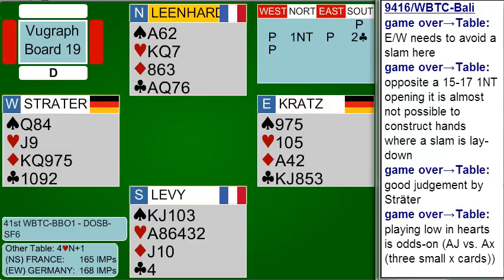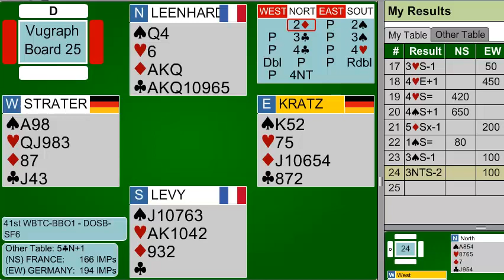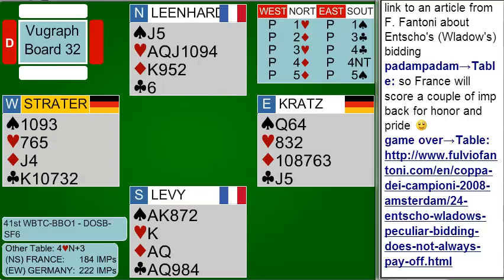Seniors Bowl Semi-Final Segment 6 France vs Germany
France vs Germany. Credit to BBO, WBF, GABSI, Chirasoft.